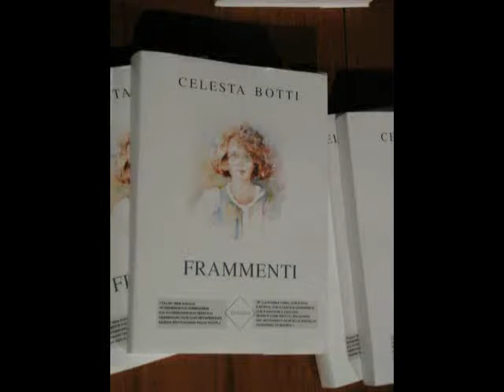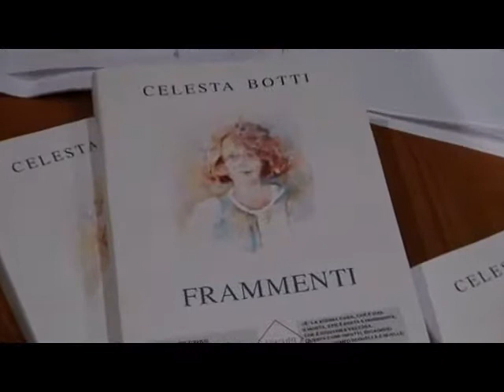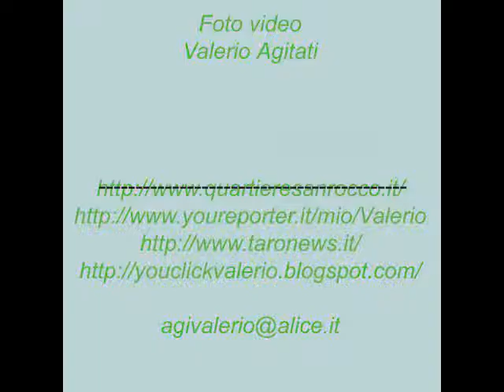Celesta Botti Libro di Poesie Sala Imbriani 2° video 8 9 12 2012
Sala Imbriani

Celesta Botti

Libro  di  Poesie

Frammenti

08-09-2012